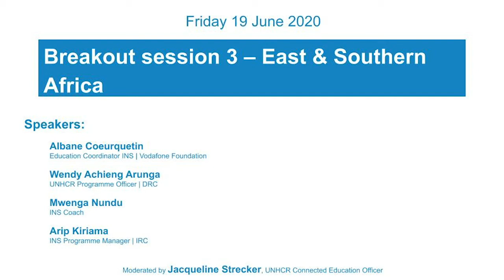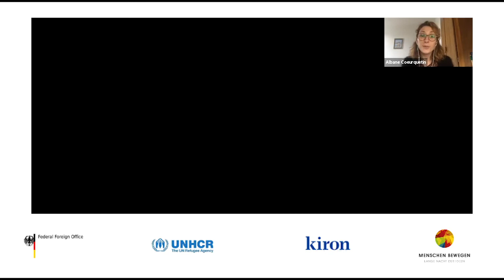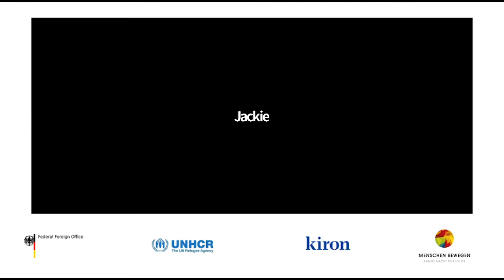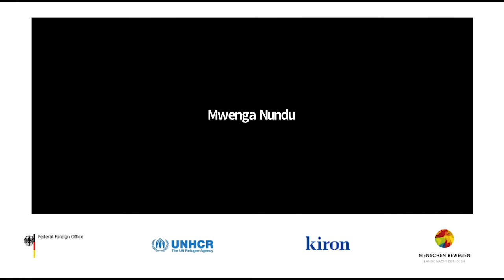How Can the Private Sector Contribute to Successful Education Programming?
The Instant Network Schools (INS) programme was developed by Vodafone Foundation and UNHCR as an integrated platform that transforms an existing classroom into a multimedia hub.

Educational responses to the COVID-19 pandemic have stressed the importance of connected education investments, like the INS. While COVID responses have revealed a critical digital divide, the locations where the INS was active, individuals (be it students, families, and teachers) had the prerequisite skills required to support continuous or alternative learning approaches.

The breakout session was part of the interactive conference on "The Impact of COVID-19 on refugee education" on 19 June 2020 as part of the Long Night of Ideas organized by the German Federal Foreign Office and the Virtual Refugee Conference - Amplify Now organized by Kiron.